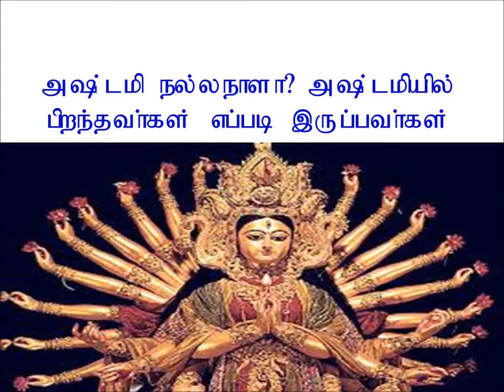அஷ்டமி நல்லநாளா ? அஷ்டமியில் பிறந்தவர்கள் எப்படி இருப்பார்கள்